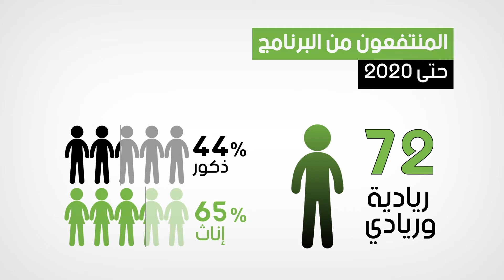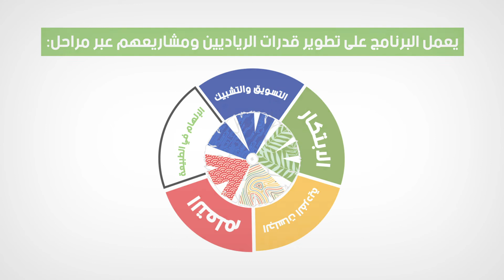الجبل- حاضنة أعمال في الطبيعة الفلسطينية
بمناسبة أسبوع الريادة العالمي، نقدم لكم هذا الفيديو القصير عن حاضنة أعمال الجبل. المشروع بالشركة ودعم مؤسسة دروسوس السويسرية